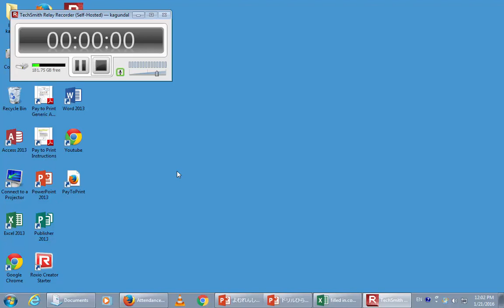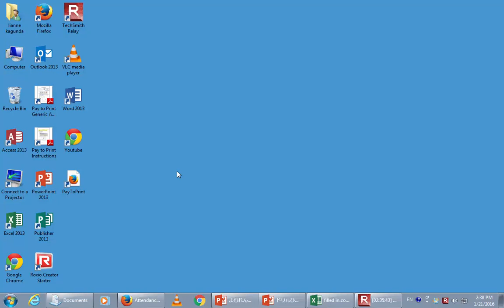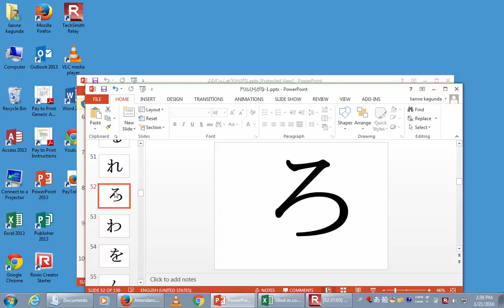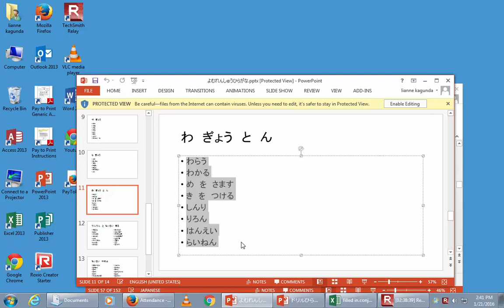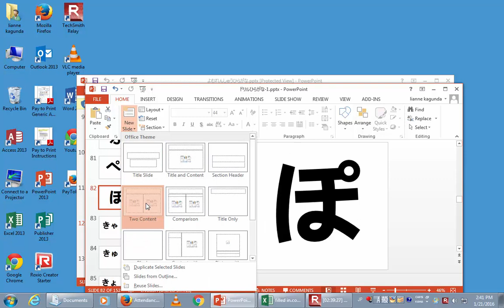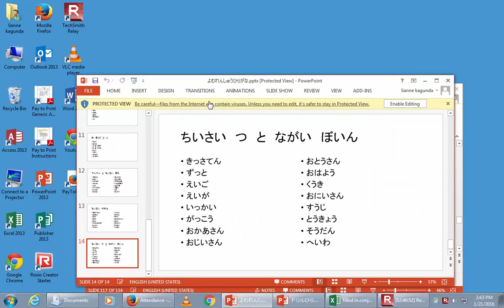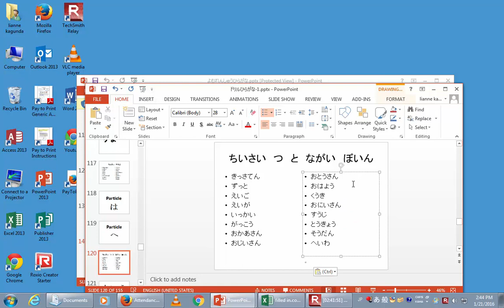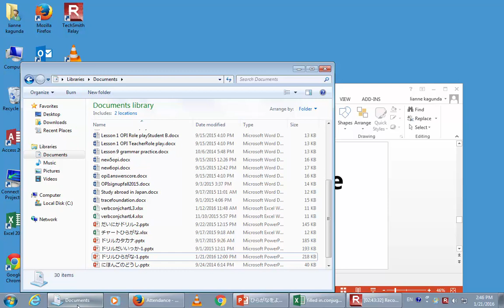JPN lesson 14 IV, V